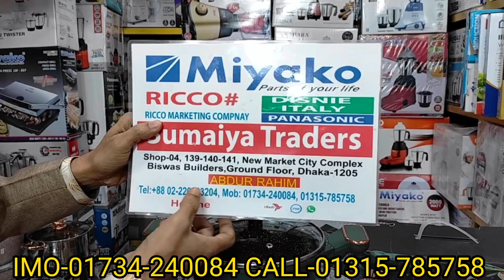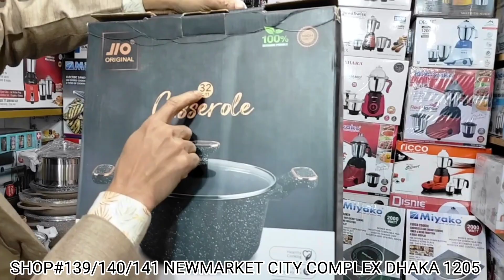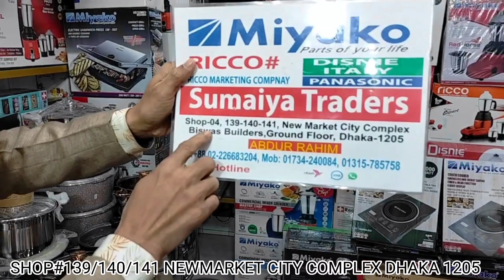মার্বেল কাটিং সেট কিনুন পাইকারি দামে। মার্বেল কাটিং সেটের দাম জানুন। cooking set price in bd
140/141 New Market, City Complex Biswas Builders (Ground Floor) Dhaka -1205 Bangladesh

Owner.
Abdur Rahim
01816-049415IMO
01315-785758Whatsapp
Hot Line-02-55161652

please Support
SUMAIYA TRADERS Official YouTube channel